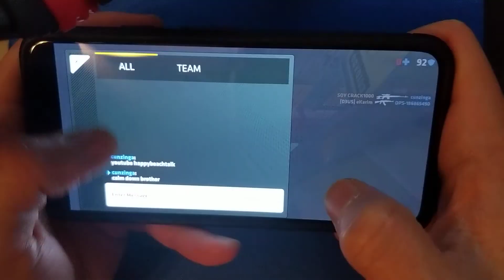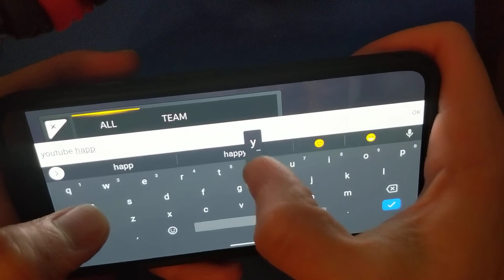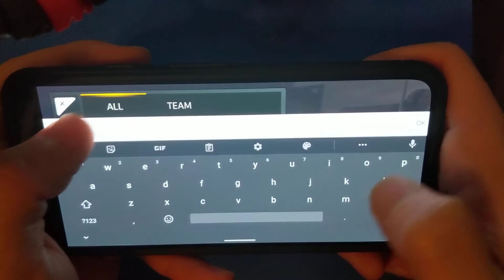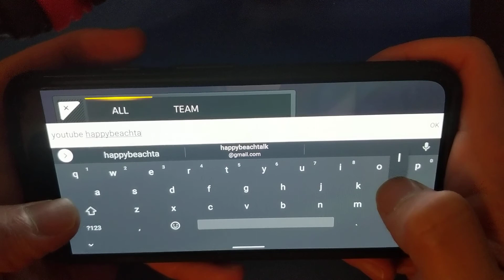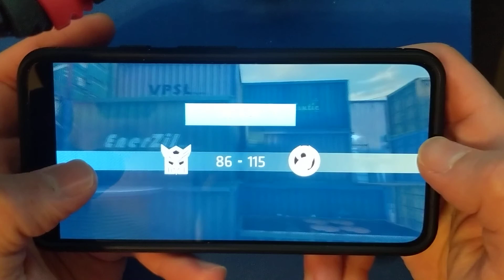Critical Ops Calm Down Brother 19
Played on the new Pixel 5
Filmed by the Pixel 2 XL

Gracias!